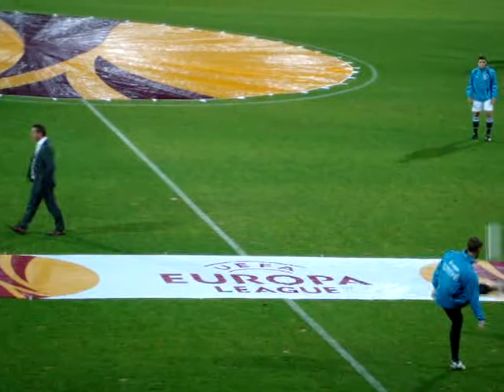sc Heerenveen in Riga uitvak!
Meegereisde supporters naar Riga Letland
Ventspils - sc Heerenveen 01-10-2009